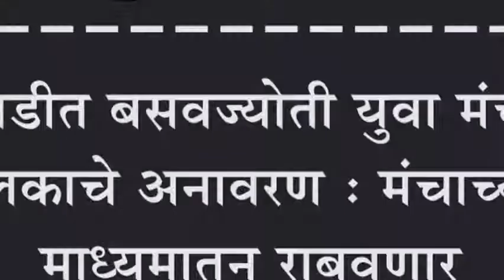ढोणेवाडीत बसवज्योती युवा मंचच्या फलकाचे अनावरण : मंचाच्या माध्यमातून राबवणार विविध सामाजिक उपक्रम